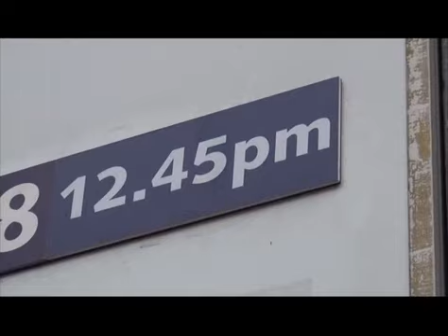ทัศนะแฟนบอลหลังเกม พรีเมียร์ลีก อังกฤษ : สเปอร์ส 1-1 เชลซี